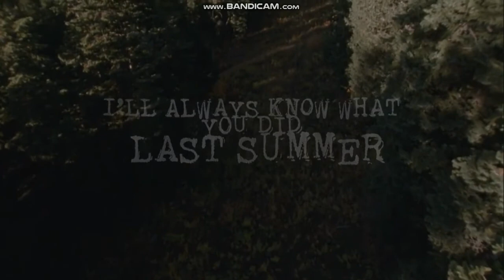Columbia Pictures/Destination Films/Original Film Logos (2006)